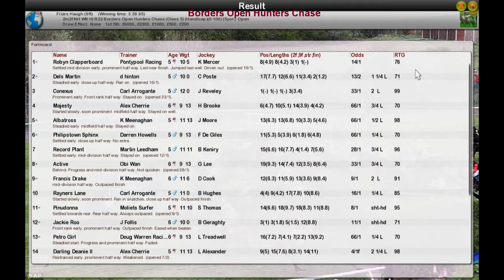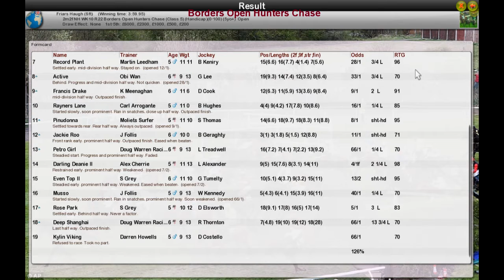NH WK10 R22 Borders Open Hunters Chase